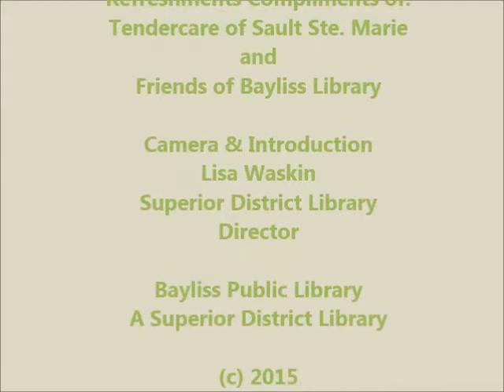Teresa Irish A Thousand Letters Home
Author Teresa Irish presents the inspirational and life affirming story of "The Journey of the Letters".